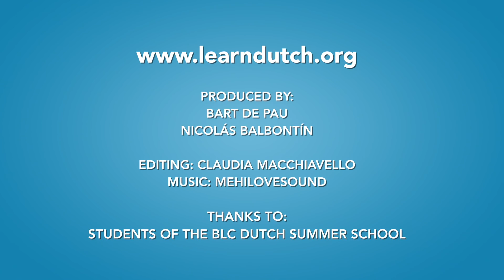This is how DUTCH people PARTY!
How to party with Dutch people?
Buying rounds of beer?
How do Dutch people dance?
What about festivals in the Netherlands?

These questions we asked to foreigners/expats in the Netherlands.

Video produced by:
(online Dutch teacher and founder of the Dutch Summer School)

Editing: Nicolas Balbontin, Claudia Macchiavelli

Video was recorded at the BLC Dutch Summer School in Amsterdam